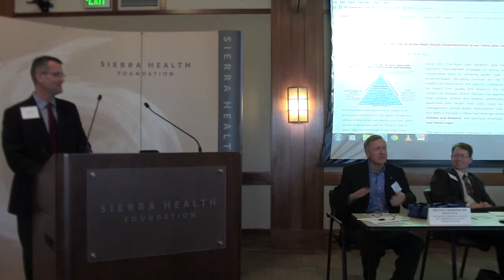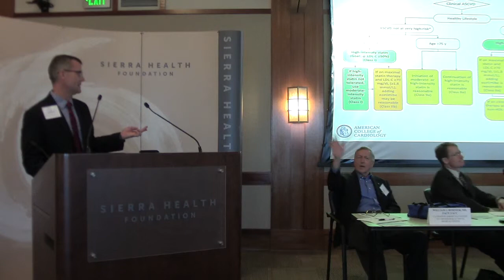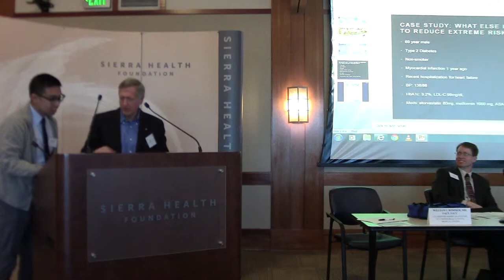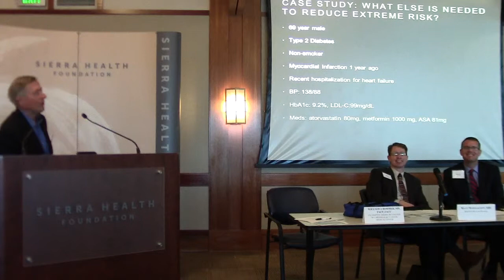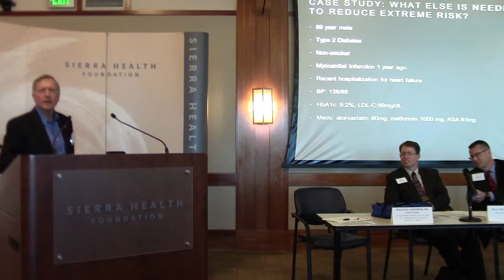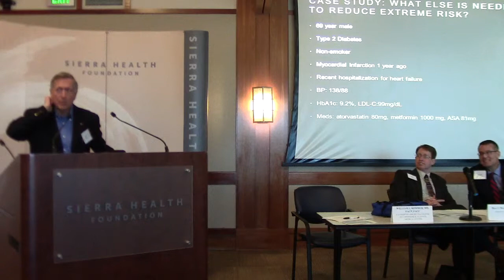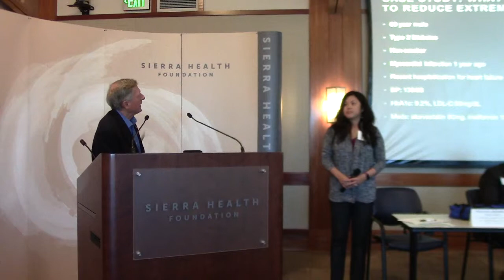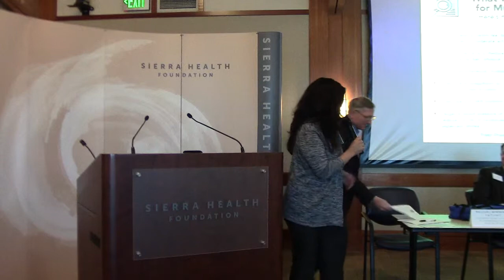Capital Region University of Best Practices - 3.13.19 Part 4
Understanding and Implementing the New AHA/ACC Lipid Guidelines

Joseph Sky, MD, FACP, FACC - Co-Chair, Right Care Initiative Capital Region University of Best Practices; Chief of Cardiology, Medical Director, Metabolic Clinic and Heart, Lung and Vascular Center, David Grant United States Air Force Medical Center

For more on the Right Care Initiative, please visit
RightCare.Berkeley.edu